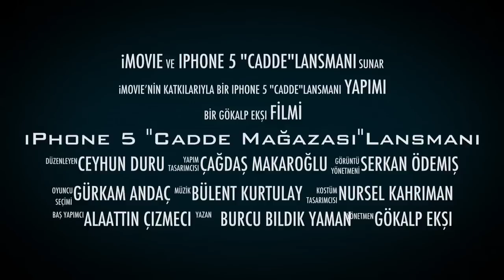iPhone Lansmanı Avea Cadde Mağazası